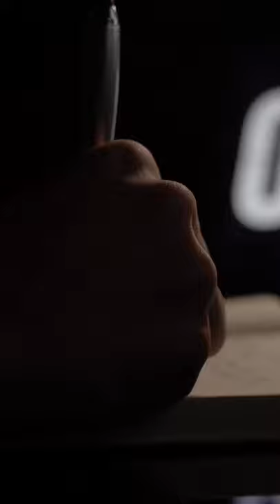Coffee run video coffee motivation videography sony # canon